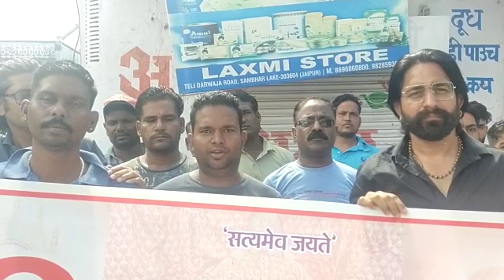सांभर को जिला बनाने की मांग को लेकर रैली निकालते हुए 21.08.22